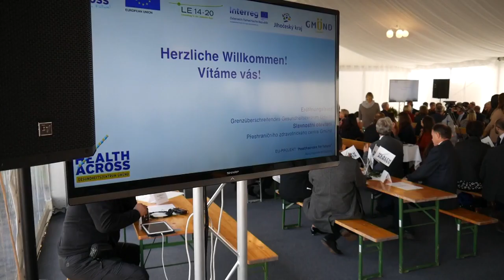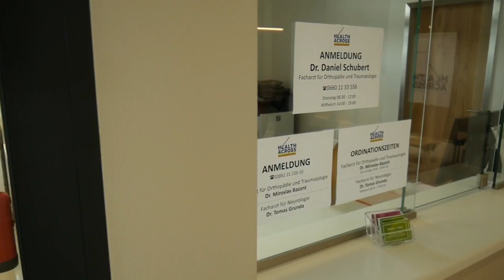En Autriche, un centre de santé transfrontalier pour lutter contre les déserts médicaux